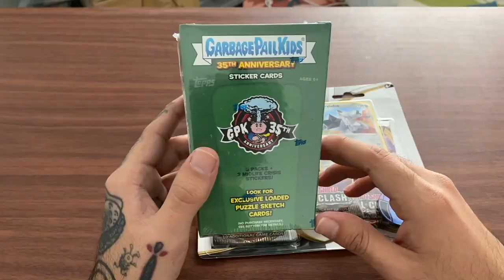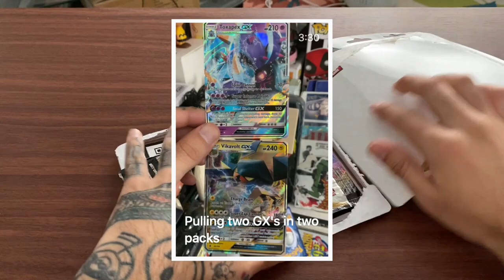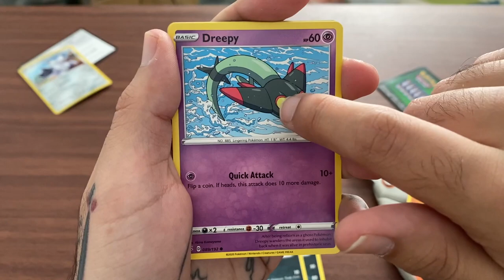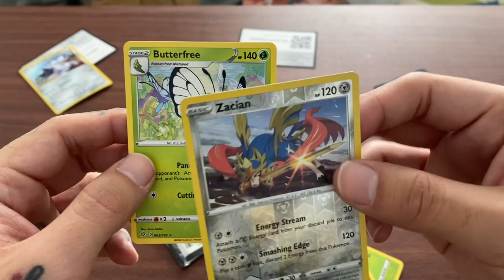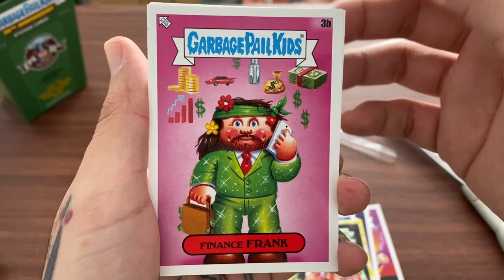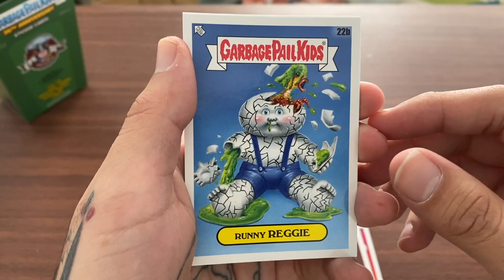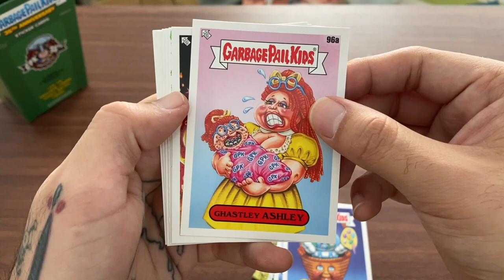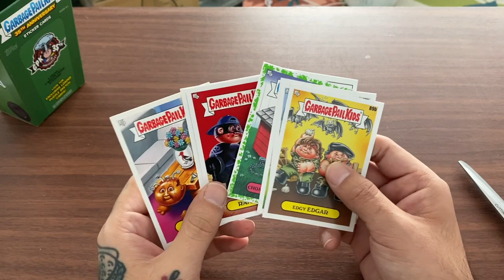Unboxing Garbage Pail Kids 35th Anniversary Stickers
and some pokemon packs